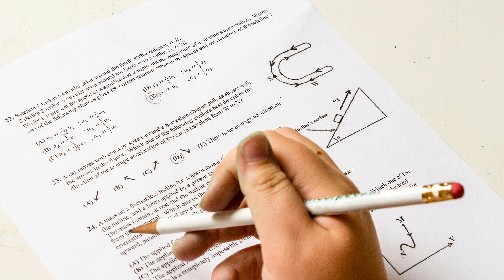Cybersecurity Gamification Primer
If you want to start a gamification program from scratch for cybersecurity awareness, culture, and behaviour, there are a lot of things to consider and many things to take into account.

This video takes the view of an organization adding a new gamification program in addition or parallel to what it already has for cybersecurity awareness.

00:00 Intro
1:41   1. The Power of Play
3:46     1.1 The importance of "agency"
6:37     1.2 What participants need to feel
8:14   2. Purge Punishment
10:06 3. The Progress Path
11:23   3.1 How often participants need to engage
12:00   3.2 The dangerous and powerful role of leaderboards

"Advanced Persistent Training"

"Cask Strength Security Non-Compliance: Four Ways to Respond When Someone Breaches Cybersecurity Policy"

CPE entry (CSV):
Link, Type, Title, Presenter, Year Published, Domain, Length
video/webinar, Cybersecurity Gamification Primer, Jordan M Schroeder, 2020, Security Operations, 13.00